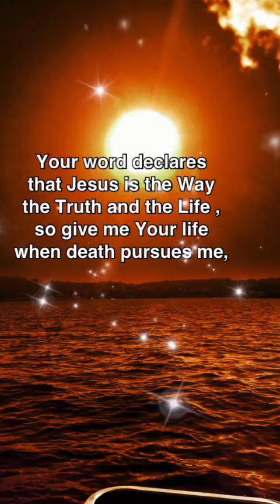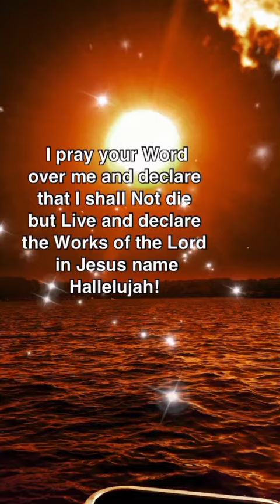Morning Prayer | Powerful Message